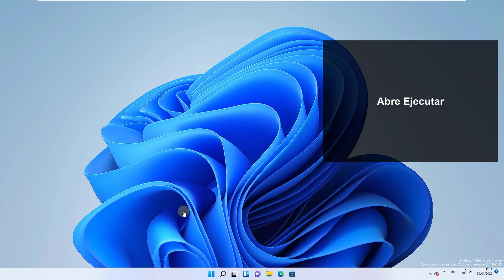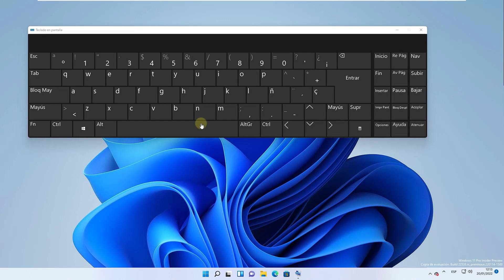Cómo Activar el Teclado Táctil en Windows 11 ⌨️✅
Solvetic te enseña cómo ACTIVAR EL TECLADO TÁCTIL en Windows 11 Si quieres saber más de 𝗪𝗜𝗡𝗗𝗢𝗪𝗦 𝟭𝟭 ...

Te explicamos varias formas y trucos para poder poner el teclado táctil en pantalla en Windows 11, cómo poner el teclado táctil en pantalla o teclado virtual en la pantalla de nuestro PC. Nos ayudará en más de una ocasión si por algún motivo no podemos usar el teclado físico.

 》CAPÍTULOS《

00:00 Introducción
00:16 Cómo activar el teclado táctil en Windows 11 desde Configuración
00:39 Cómo activar el teclado táctil en Windows 11 desde Ejecutar
00:54 Cómo activar el teclado táctil en Windows 11 desde Buscador